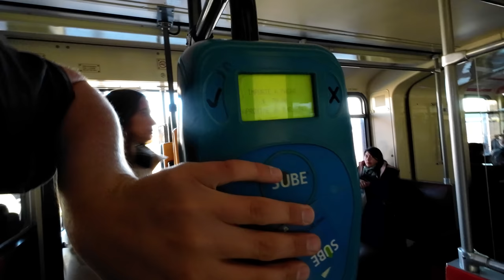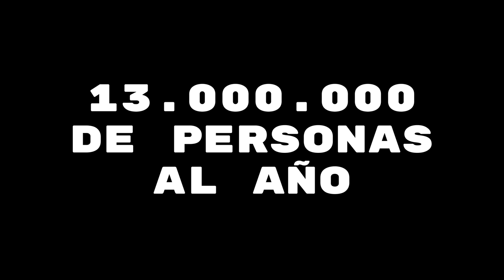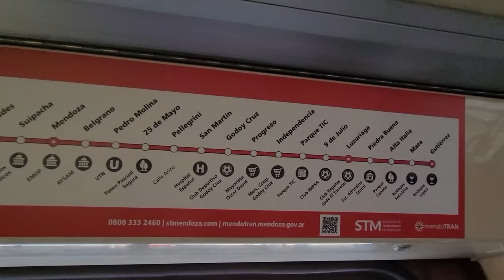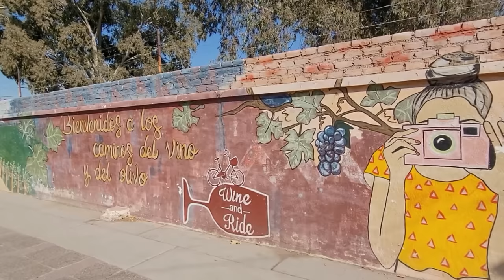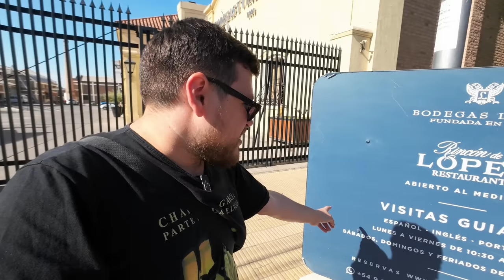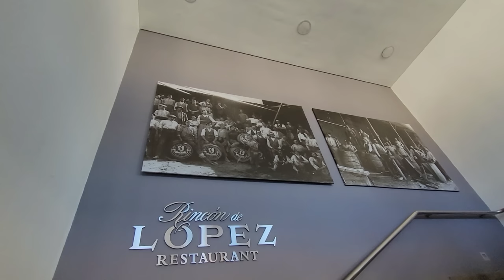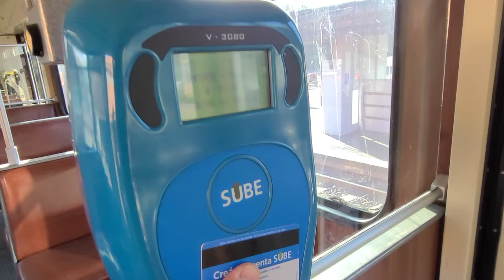¿Mendoza tiene un TREN de PRIMER MUNDO? | Metrotranvía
Mendoza tiene un tranvía que conecta a su conurbano con el Centro de la Ciudad, utilizando las antiguas vías del Ferrocarril General San Martín. Así fue que me tomé este servicio para conocerlo y de paso cañazo ir a tomar unos vinitos a las Bodegas López.

DISPOSITIVOS:
Cámara y Micrófono